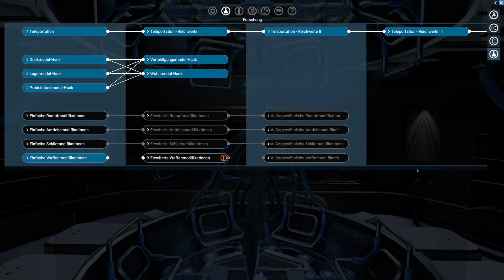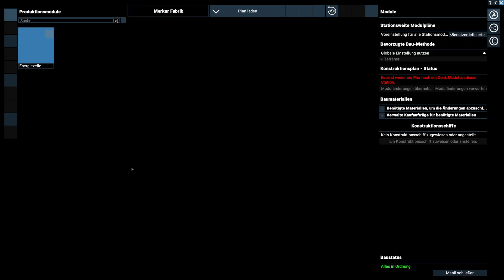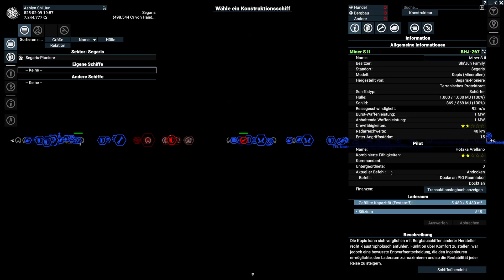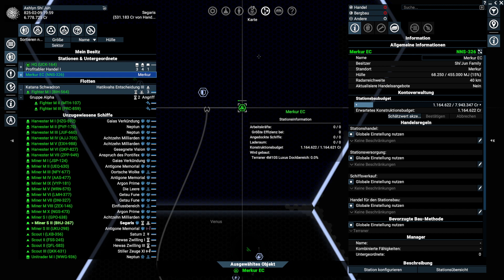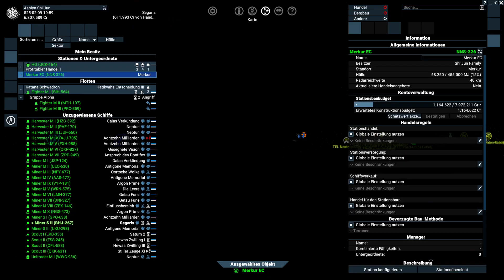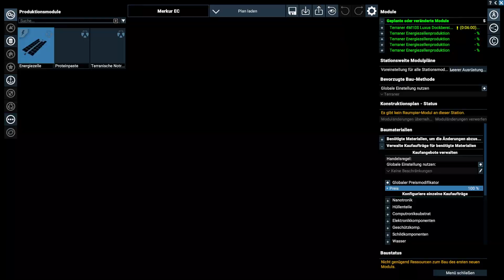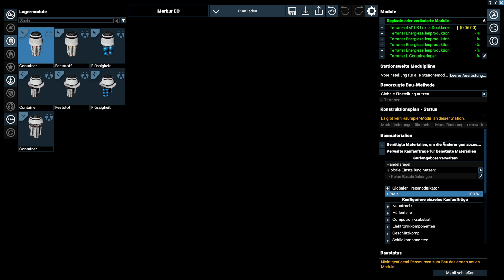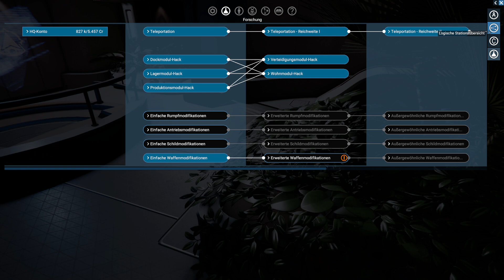Let's Play X4 #24 Heimatsuche und Teleportationsprojekte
Als relativ neuer Spieler in X4 (allerdings hunderte Stunden in X3) wage ich mich nun in dieses neue Universum. Das Playthrough startet als Terranerin und wird für mich blind sein, zusammen mit nur wenig Spielerfahrung wird es also eventuell für die Veteranen am Anfang ein wenig hart sein zuzuschauen aber das kriegen wir schon hin.